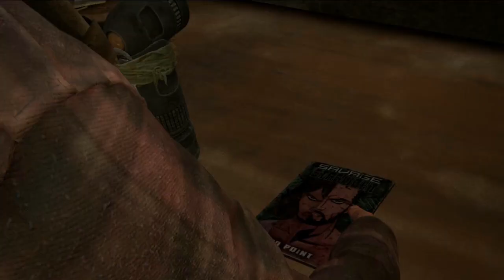THE LAST OF US PART 1 TOMMY'S DAM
The Last of Us Part I is a 2022 action-adventure game developed by Naughty Dog and published by Sony Interactive Entertainment. A remake of the 2013 game The Last of Us, it features revised gameplay, including enhanced combat and exploration, and expanded accessibility options. Players control Joel, who is tasked with escorting the young Ellie across a post-apocalyptic United States and defend her against cannibalistic creatures infected by a mutated strain of the Cordyceps fungus. The game includes a remake of the 2014 expansion pack The Last of Us: Left Behind, which follows Ellie and her best friend Riley. The original game's online multiplayer mode is omitted.

Following several leaks, The Last of Us Part I was announced in June 2022 and released for PlayStation 5 in September. It received positive reviews, with praise for its graphical enhancements, facial animations, artificial intelligence, and its added accessibility, audio, and controller options. The response to its gameplay and level design was mixed, and several critics questioned the necessity of a remake, especially considering its price. It received an award at the Visual Effects Society Awards, and nominations at the Game Awards and Golden Joystick Awards. The Windows release in March 2023 was marred by performance problems and received mixed reviews.